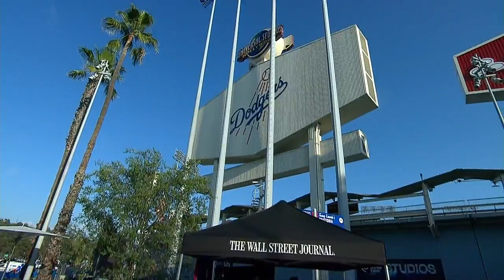SDN AT LAN - August 20, 2014